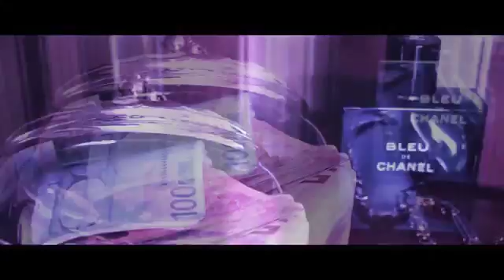Veysel - Capri Sone ( official fan Page)